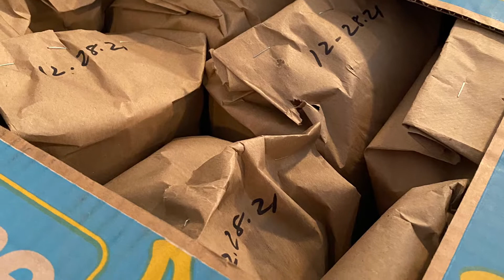Willow UMC and Willow Community Food Pantry Mission Update Fall 2022